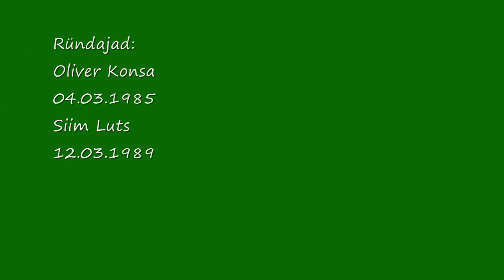Fc Flora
Flora parim !